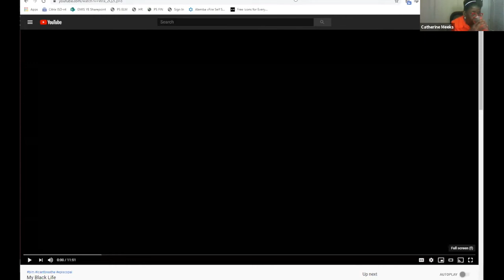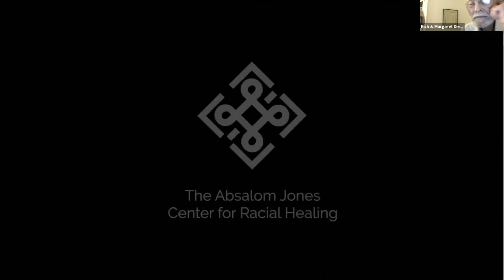Racial Healing in the Age of Pandemics.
On October 21, Dr. Catherine Meeks, executive director of the Absalom Jones Center for Racial Healing in Atlanta, presented a pre-convention workshop titled Racial Healing in the Age of Pandemics.